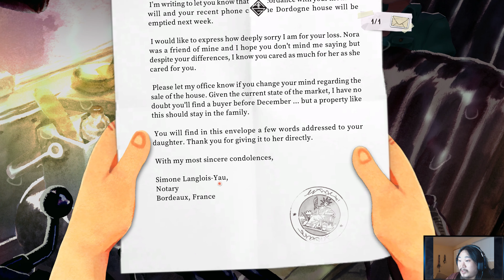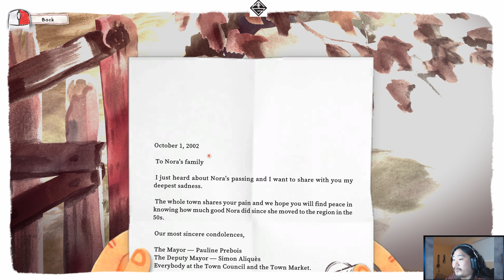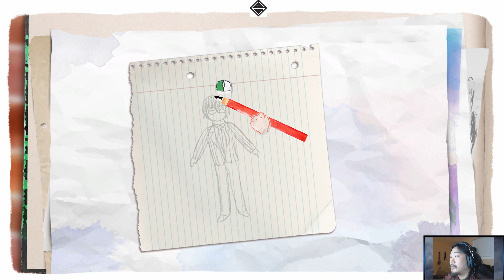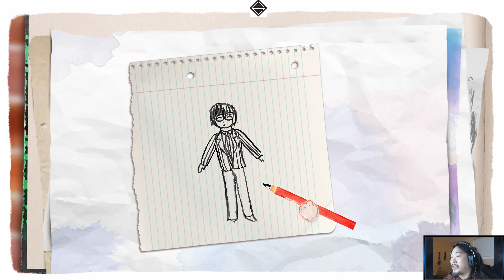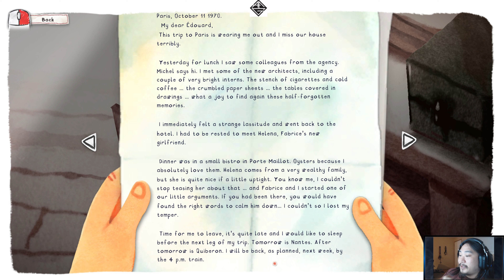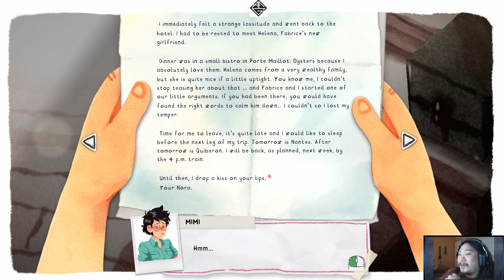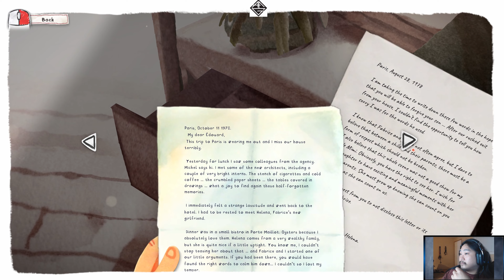Dordogne First Look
Doing a first look at dordogne I wanted to expand what I do I plan on doing on random game a week and do a first look or a one day lets play of. If wanna you support further check out these links below, hope ya'll have a fantastic day and thank you

Credits Edited by
 @tentaclemotorsports  they are a close personal friend also have amazing tandem drift videos and has a lot of automotive technical knowledge, check them out
 @veilwalker6754  they are a close personal friend and amazingly talented musician and vocalist, they are here on youtube but also on spotify